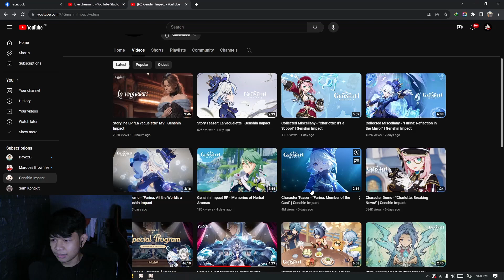គួរយក Furina អត់? 100% Yes - Genshin Impact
Genshin Impact គឺជាប្រភេទហ្គេម RPG បែប Open Word អនឡាញមានក្រាហ្វិកច្បាស់ស្រស់ស្អាត ដែលវាត្រូវបានដាក់អោយលេងនៅលើទូរសព្ទ Android, iOS, PS4 និងកុំព្យូទ័រ ដោយឥតគិតថ្លៃ។